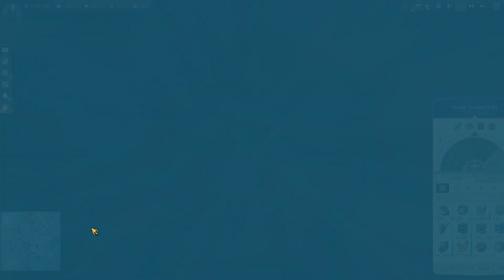Anno 1800 - Part 385